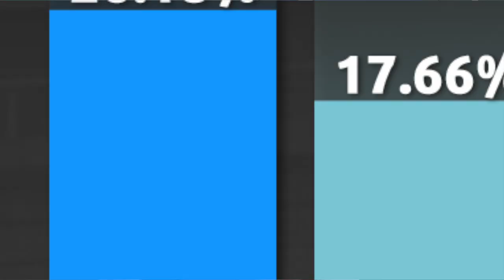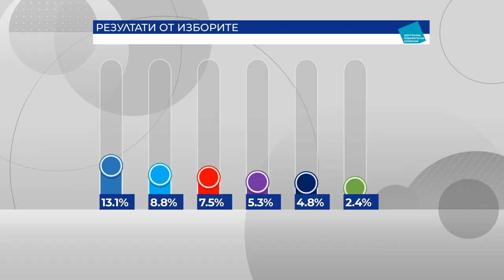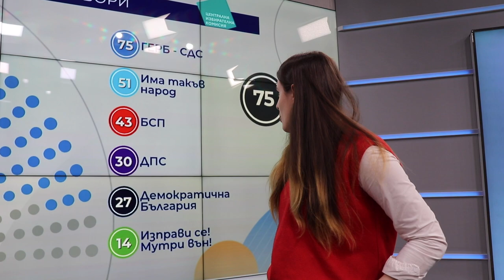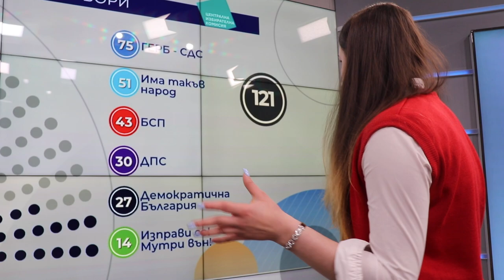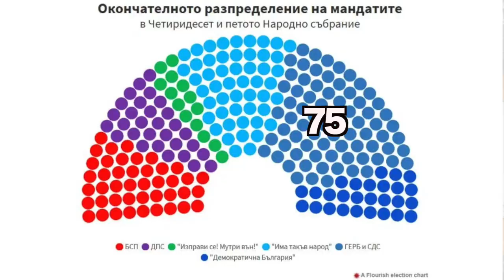ВАЖНОТО С ФЛОРА, #2 - ИЗБОРИ 2021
И така. Изборите приключиха. Сега какво?

Ще има ли ново правителство?
Какви са възможните конфигурации?
От кои партии ще е съставено?
Колко стабилно ще е то?
Ще ни се наложи ли да се разходим отново до урните след няколко месеца?